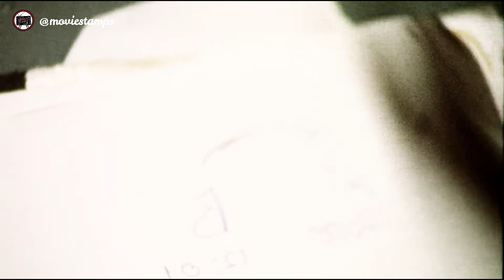Primer (2004) | Explaining time travel scene | Shane Carruth | movie clips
FILM DESCRIPTION:
Two engineers, Aaron and Abe, supplement their day-jobs with entrepreneurial tech projects, working out of Aaron's garage. During one such research effort, involving electromagnetic reduction of objects' weight, the two men accidentally discover an 'A-to-B' causal loop side-effect: objects left in the weight-reducing field exhibit temporal anomalies, proceeding normally (from time 'A,' when the field was activated, to time 'B,' when the field is powered off), then backwards (from 'B' back to 'A') in a continuously repeating sequence, such that objects can leave the field in the present, or at some previous point.

Cast: Shane Carruth, David Sullivan
Director: Shane Carruth
Producers: Shane Carruth
Written by: Shane Carruth